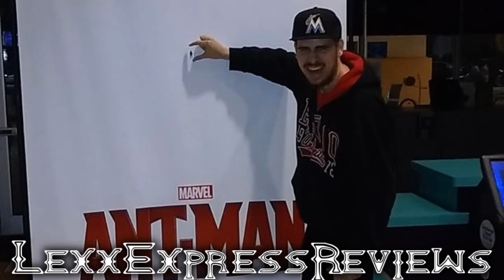Ant-Man 3D Movie Review - Paul Rudd is a superhero!? - SPOILER FREE!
Ant-Man (2015)
PG-13  |  117 min  |  Action, Sci-Fi  |  17 July 2015 (USA)
Armed with a super-suit with the astonishing ability to shrink in scale but increase in strength, con-man Scott Lang must embrace his inner hero and help his mentor, Dr. Hank Pym, plan and pull off a heist that will save the world.

Director: Peyton Reed
Writers: Edgar Wright (screenplay), Joe Cornish
Stars: Paul Rudd, Michael Douglas, Corey Stoll